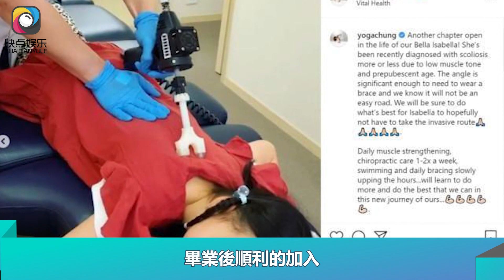鍾麗淇9歲女兒終於能走路，因患罕見基因病，曾被斷言活不過兩歲｜快点娱乐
鍾麗淇9歲女兒終於能走路，因患罕見基因病，曾被斷言活不過兩歲